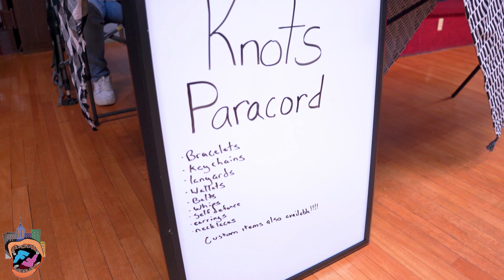Eat Local - S3 E3 - LOADED RIGGIE WAFFLE FRIES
Gio and the crew celebrate the 2 Year Anniversary of Eat Local with a Food Pop Up.
Hand breaded chicken cutlets and loaded riggie waffle fries make an appearance as well as some familiar faces of friends and family. Serving up culture hot and fresh all while representing UTICA.

Filmed & Edited By: Marcus Fuller with FullerFramez.

A Grown Locally Production.
From The Minds Of: Gio Gump & DeeRok Jeter.

          DON’T BE SOFT